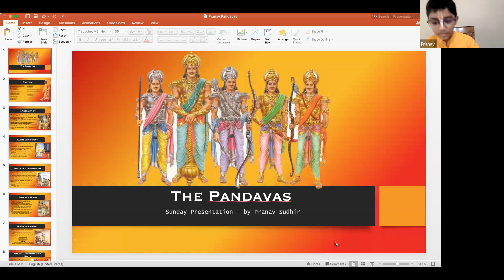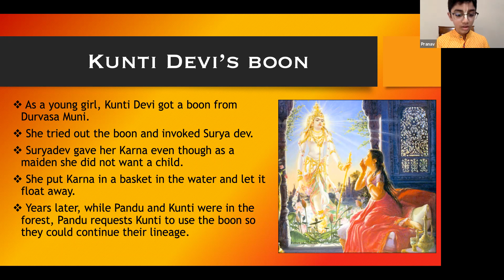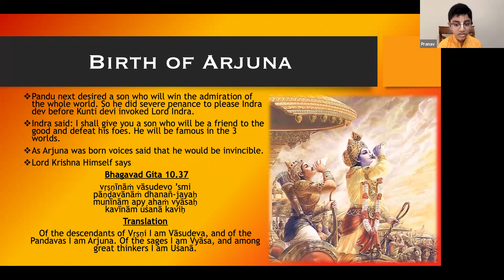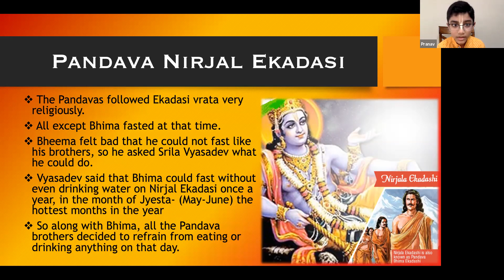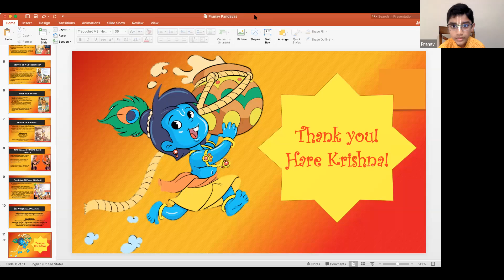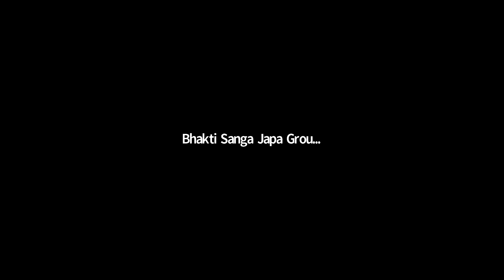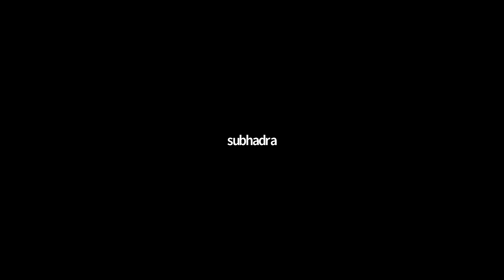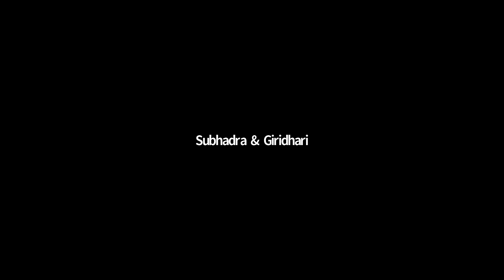Kids Recording - Glories of Pandavas by Bhakta Pranav - June 20 2021